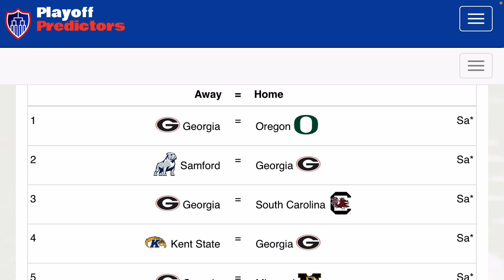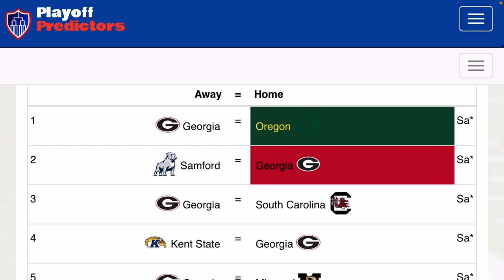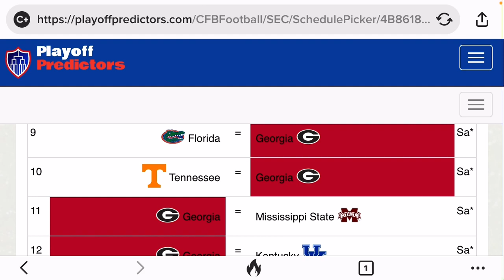Georgia Bulldogs 2022 Football Schedule Prediction | The Gamecock 22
In this video, I predict the Georgia Bulldogs’ 2022 football schedule. Spurs up!